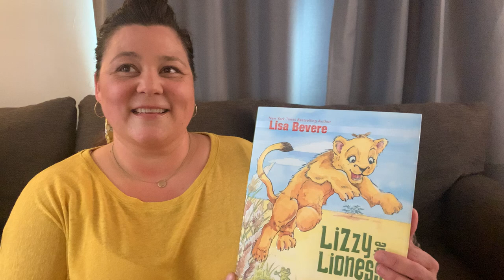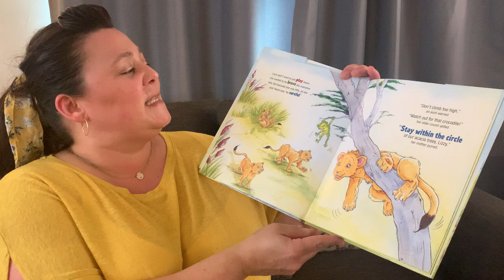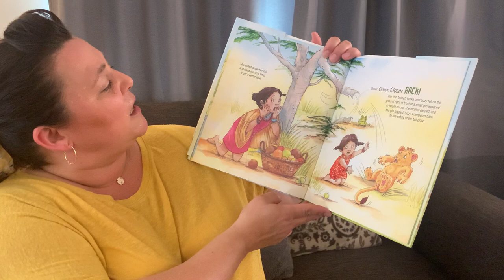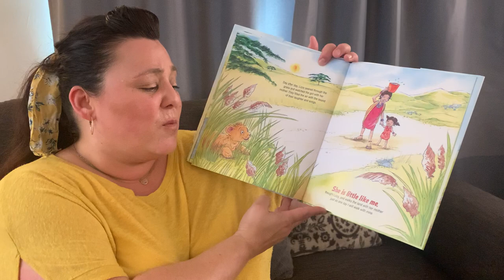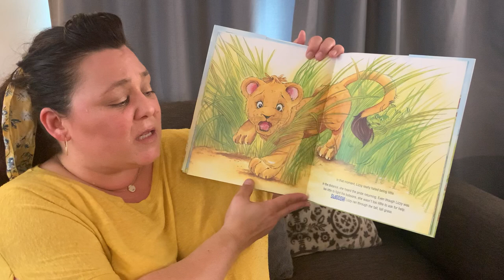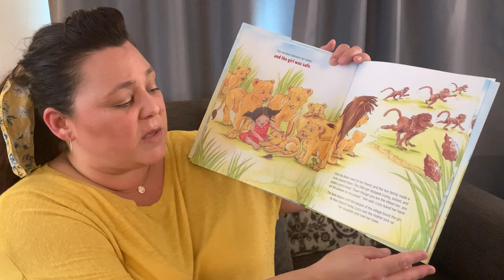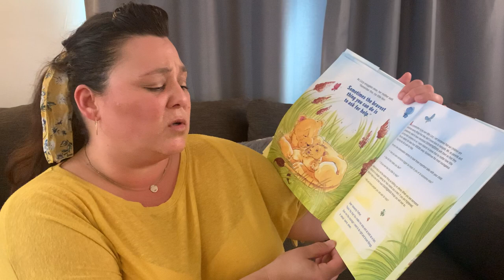Story Time: Lizzy The Lioness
IT'S STORY TIME!! DeAnna Perea is reading "Lizzy The Lioness" by Lisa Bevere.